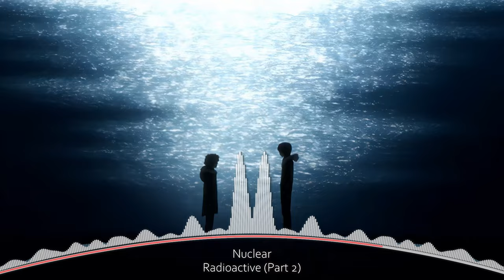Nuclear - Radioactive (Part 2)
An ambient-style airy banger from Nuclear. Enjoy and God bless!

Psalm 91:1-2 (King James Version)
1 He that dwelleth in the secret place of the most High shall abide under the shadow of the Almighty.

2 I will say of the Lord, He is my refuge and my fortress: my God; in him will I trust.